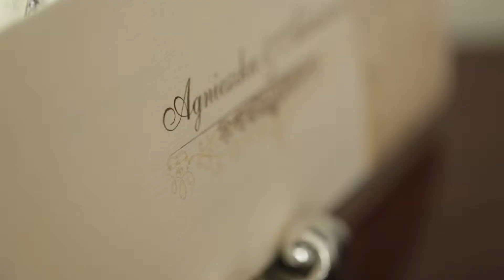Trailer Agnieszka i Adriaan